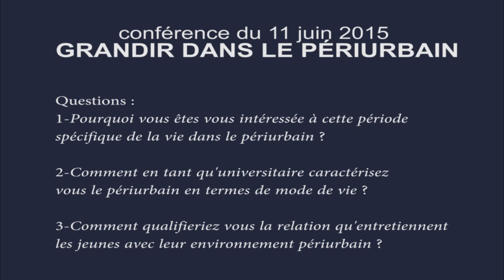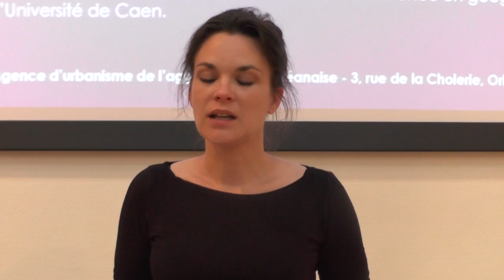AUAO - Interview A Brochet "Grandir dans le Périurbain"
Interview de Mme Annabelle Moret-Brochet «Grandir dans le Périurbain» à l’agence d’urbanisme de l’agglomération orléanaise dans le cadre des conférences des «Jeudis de l’Urba».